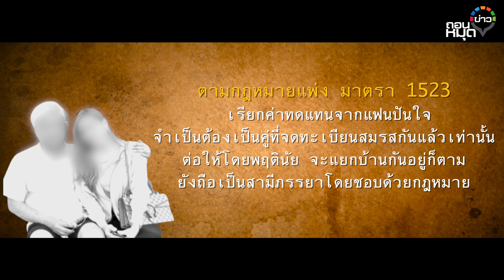ปมลึก คดีป๋ายุทธ กินตับเมียชาวบ้าน หรือ เหยื่อเกมพิศวาส : ถอนหมุดข่าว 10/01/66